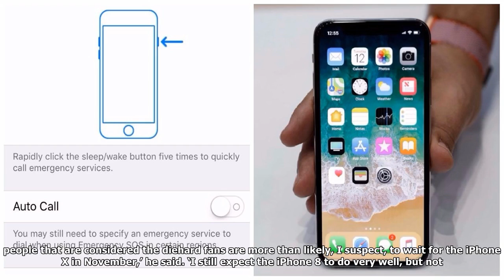Queues are very short for the new iphone 8 By News Today